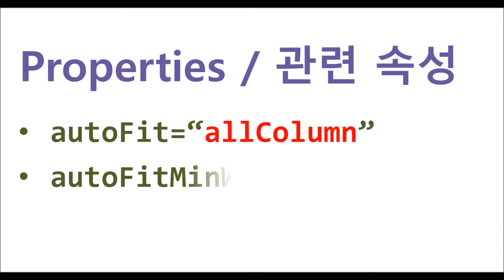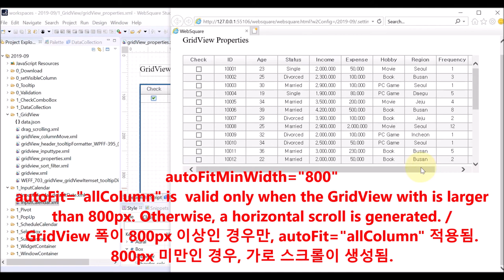GridView - autoFit & autoFitMinWidth | WebSquare5 - Quick Guide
00:00 Introduction
00:06 Goal
00:21 Related Properties
00:33 DEMO
01:49 End of DEMO

Automatically fits columns to the full width of the GridView only when the GridView is wider than specified.

Related APIs
   autoFit
   autoFitMinWidth GridView